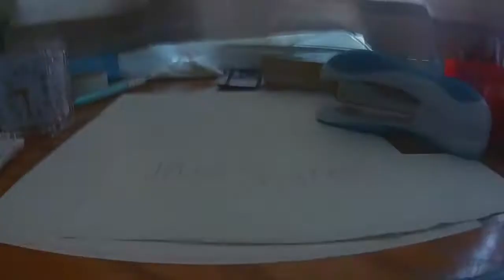Time Lapse Of Better Bandai Vlogging